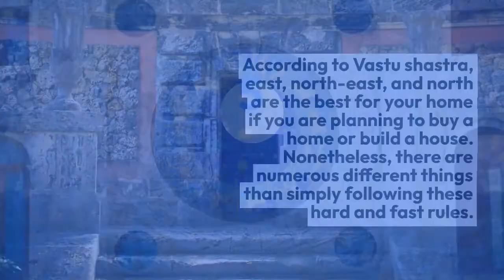5 Questions to Ask About Vastu Before Buying a House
Vastu is one of the significant factors while you choose your house. It depends on the preferences of home buyers and planetary movement. These days the craze of Vastu courses in India is immense among the people, and they are taking it into consideration before deciding the layout of the house. According to Vastu, some of the layouts might lack the home's way, and it will be harmful to your life and overall growth. The primary and fundamental thing that Vastu follows is the direction. It helps to decide the direction in your bedroom, bathroom, living area, kitchen and so one should need to be. Real estate construction is done mainly after taking advice from Vastu experts. It helps bring a lot of positive cosmic rays to home and ensures the wellbeing of everyone in the house. You can learn about them if you want by sitting at your home through Vastu online classes digitally.

Vastu science is a traditionally evolved science, and there are many Vedic Vastu courses that move around the core principles and complement your home with long-term peace, positive vibes, and prosperity. While buying a home, there are sure do and don'ts that one needs to follow or ask these questions to enter a home that will undoubtedly bring success in their life effortlessly.